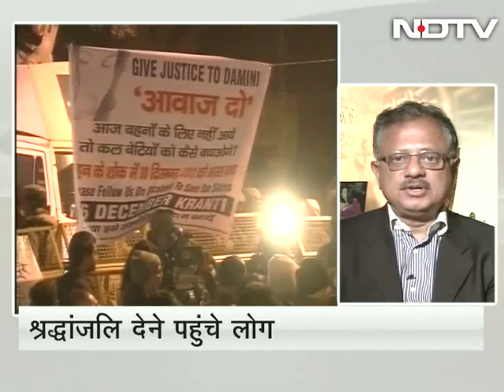पीड़िता के कायल हैं डॉक्टर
पीड़िता के आखिरी वक्त पर उसके साथ रहने वाले डॉ यतिन मेहता ने एनडीटीवी को बताया कि लड़की बहुत ही बहादुर थी। सिंगापुर में लड़की दिमाग में काफी सूजन पाई गई थी।